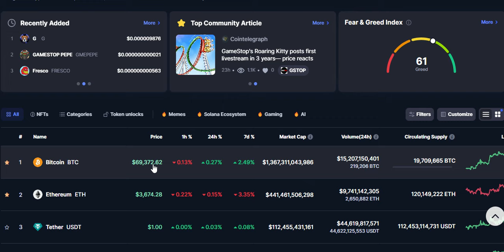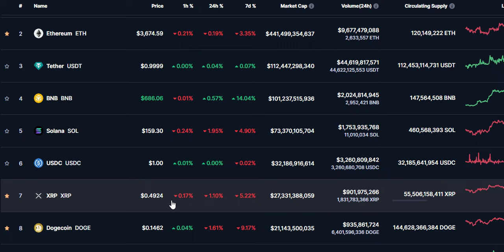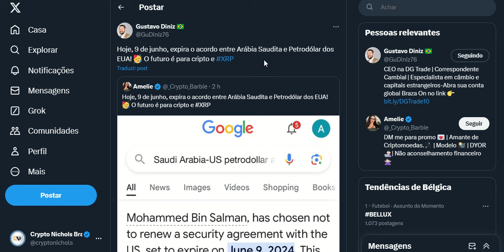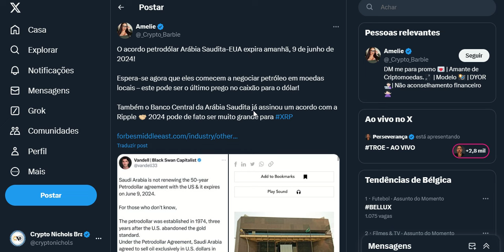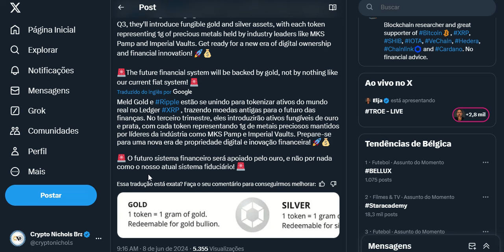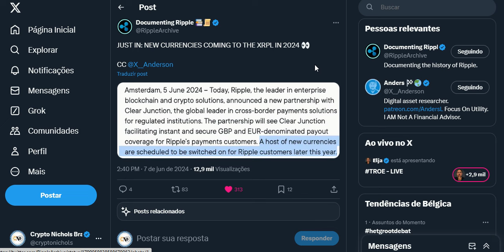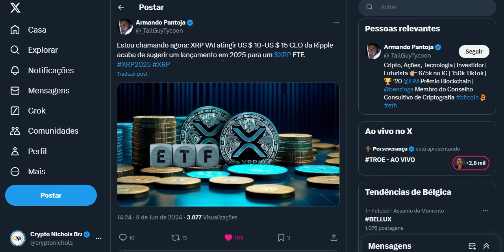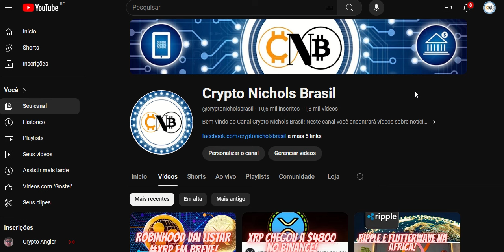NOVAS MOEDAS CHEGANDO AO XRPL EM 2024